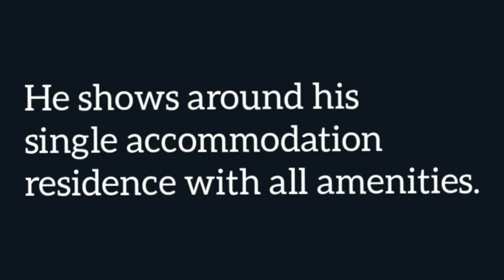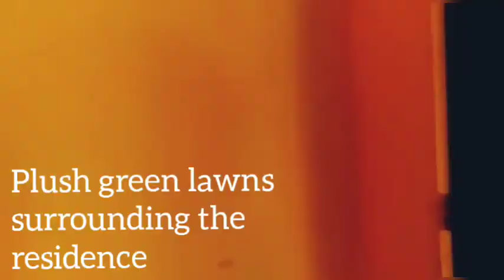IUCAA Pune Vlog Of Joining As Research Scholar Part2 | My First Day At IUCAA Pune By Swarnim Shirke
IUCAA
IUCAA shoot
Joining in IUCAA

Your Query Solved:
astronomy,iucaa science,women in astronomy,iucaa
science, careers in astronomy, india's women scientists, space scientist, india's astro boys, space science
indian girls in astro, india's space program, iucaa
iucaa pune, iucaa pune campus, iucaa library, iucaa scipop
iucaa science, national science day, science day
poster in iucaa, astro science, msc astrophysics colleges in india, astrophysics colleges in india, astrophysics colleges in india after 12th, scipop, IUCAA SciPOP, IUCAA Library

400+ hits

A detailed shoot of day's activities while joining in IUCAA by Inspire Scholar,JAM AIR ONE, IIT Bombay Rank One Medalist, MSc Physics, Swarnim Shirke.
As PhD Research Scholar.
The real life shoot covers many uncovered aspects of life inside IUCAA for joining scholars.Right from residence,food, surroundings and the overall vibe of IUCAA, it covers everything.

We wholeheartedly thank him for sharing this prestigious shoot with us.
Also we thank his very own Life Around Science Channel for motivating us in this direction.
Swarnim Shirke and Parisee Shirke both have always been the backbone of our very popular playlists